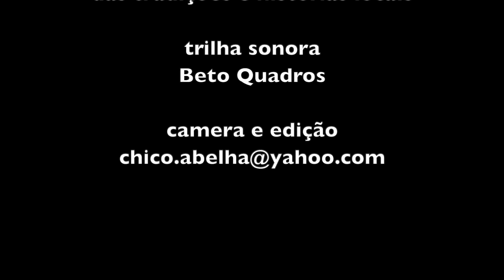O MONJOLO DO RIO A CIMA - FARINHA DE MILHO DA ROÇA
Monjolos movidos a água são artefatos em extinção. Durante muito tempo foi ferramenta indispensável na lida da roça, pois dispensava o uso de mão-de-obra escrava, que antes socava e moía os grãos em pilões.
Objeto de museu, pode, no entanto, ser encontrado em rincões afastados no interior de Minas Gerais, como é o caso do Bairro do Rio Acima em Virgínia MG, onde a funciona um monjolo comunitário que aparece neste vídeo.
Demos a sorte de encontrar Dona Cleusa e sua filha em pleno feriado de 15 de novembro no processo de pilar e torrar a farinha, deliciosa por sinal.
Chamou minha atenção a coexistência do uso de energia solar, internet de fibra e o o feitio da farinha de maneira artesanal.
Fiquei muito feliz de encontrar gente que ainda valoriza os fazeres tradicionais e ainda tem orgulho e a generosidade de compartilhar conosco aqui do YouTube.
Grato ao Wesley que me convidou, à sua família que me hospedou e à Dona Cleusa, Dona Ana e Dona Rosa que concederam as entrevistas.